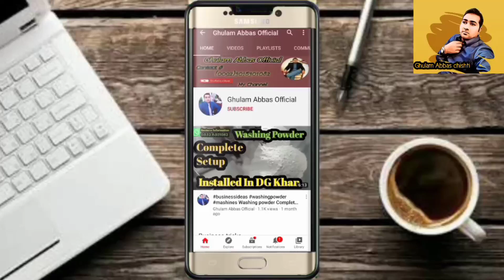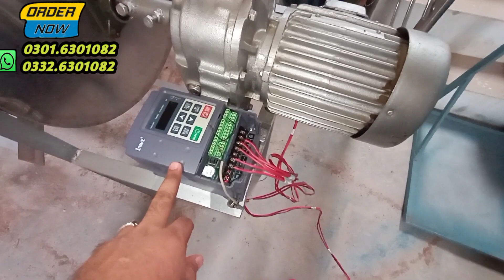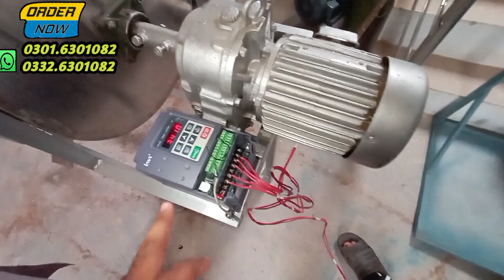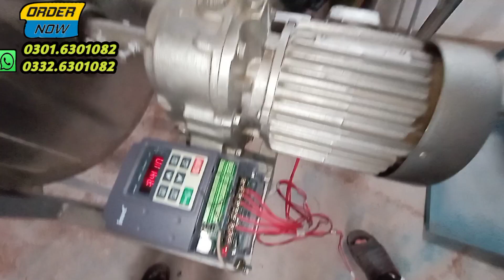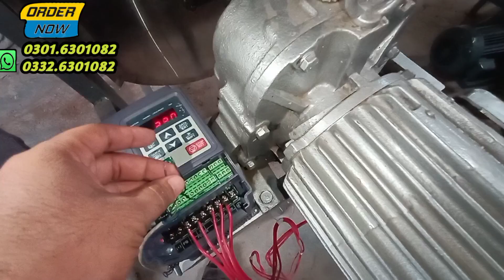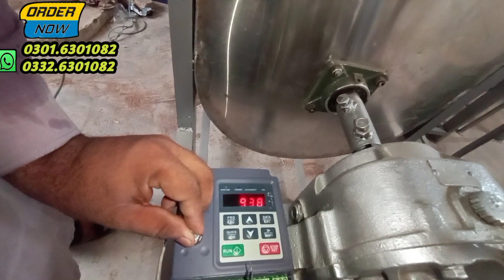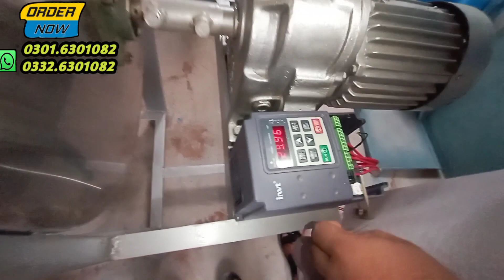Tea || patti Mixer Machine #03016301082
چشتی کیمیکل اینڈ انجینئرنگ خانیوال
ھمہ قسم کی مشین بنوانے کےلیے میرے واٹس ایپ یا کال پر رابطہ کریں
 سرف کے کارخانہ میں استعمال ہونے والی مکمل مشین مکسر گریڈر آٹو پیکنگ مشین مکمل setupبرتن دھونے والا صابن باتھ بیوٹی سوپ کا مکمل satup دستیاب ھے ہوائی چپل مشین مکمل setupسویا بنانے کا مکمل setup

بیوٹی سوپ بنانے والی مشین

ہوائی چپل بنانے والی مشین

تلوں کے تیل نکالنے والی مشین
ایریل سرف بنانے کا فارمولا

ایکس پریکس پاور سرف بنانے کا فارمولا

بونس سرف بنانے کا فارمولا

الٹرا پاور سرف بنانے کا فارمولا

بونس ایکٹیو سرف بنانے کا فارمولا

50 روپے کلو سرف بنانے کا فارمولا

60 روپے کلو سرف بنانے کا فارمولا

70 روپے کلو سرف بنانے کا فارمولا

80 روپے کلو سرف بنانے کا فارمولا

90 روپے کلو سرف بنانے کا فارمولا

100 روپے کلو سرف بنانے کا فارمولا

لیکوڈ نیل بنانے کا فارمولا

ڈش واش پاؤڈر بنانے کا فارمولا

ڈش واش لیکوڈ بنانے کا فارمولا

کاسٹک سوڈا بنانے کا فارمولا